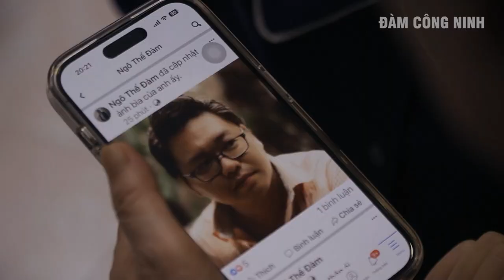Sự Thật Không Cần Nói | Chuyện Đời #10 - Phim ngắn Việt Nam - Phim ngắn hay nhất